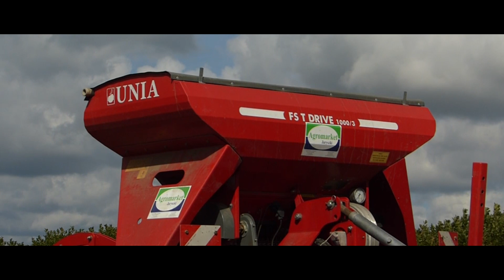Siew Rzepaku 2020 ☆ New Holland T6.165 & Unia FS T Drive 1000/3 ☆ AGRO Wiesniak™